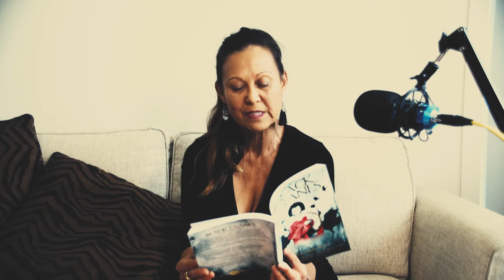Multi Award winning New Zealand author Lee Murray reads Phoenix Claws from Black Cranes.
The fabulous Lee Murray recently won two Bram Stoker Awards®; the Oscars for dark writing and the world’s premier literary horror awards! So we thought what better time to interview her about her work, inspirations, background and a whole host of other topics. For anyone interested in Lee’s work or, indeed, speculative fiction or horror in general, the interview is unmissable.
And to accompany

We wish to expend our heartfelt thanks to Lee and her film crew Dhaivat Mehta and Harry Oram. Find out more about Lee’s work by visiting her

Official Facebook page: Lee Murray Author
Publishers: Things In The Well; Omnium Gatherum; Paper Road Press

Awards: Horror Writers Association; Shirley Jackson Awards; Ladies of Horror Fiction; Skoutz-Award; Sir Julius Vogel Awards